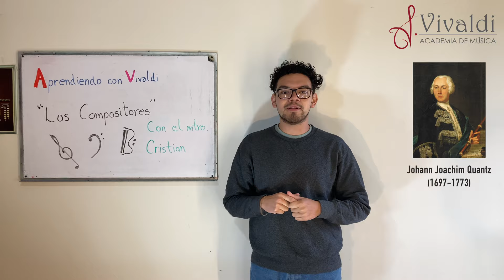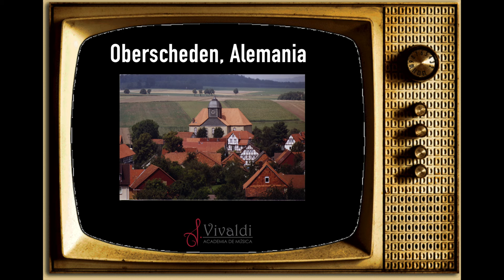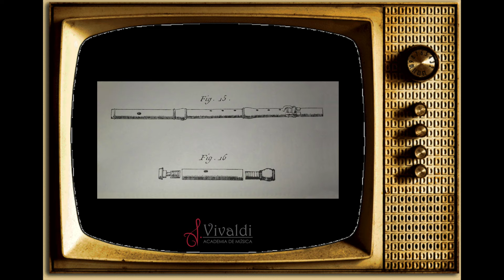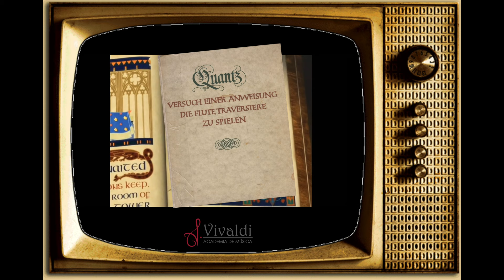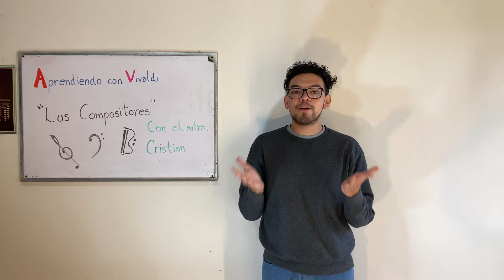Los Compositores | Johann Joachim Quantz | Aprendiendo con Vivaldi 2da. Temporada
Capítulo 6 de la 2da. Temporada de Aprendiendo con Vivaldi "Los Compositores", el día de hoy el Mtro. Cristian Cruz nos presenta sobre un poco de la vida de Johann Joachim Quantz.

Guion: Cristian Cruz

Música y Videos:

QUANTZ  Concerto QV5206 in g minor 1 Allegro di molto  Les Ambassadeurs Kossenko

Quantz Flute Concerto G Major  Benedek Csalog   baroque flute

Edición: Jorge González
Producción: Jorge González
Dirección: Shantal Pantoja

Este video es completamente con fines educativos e información sin fines de lucro.